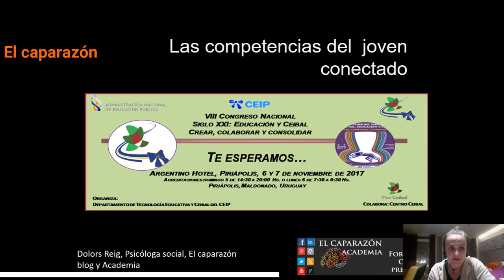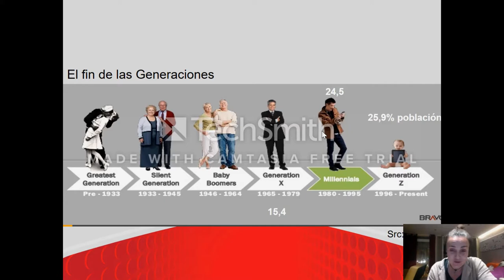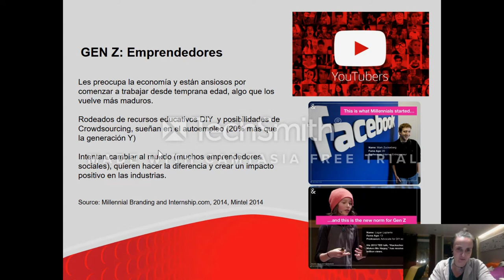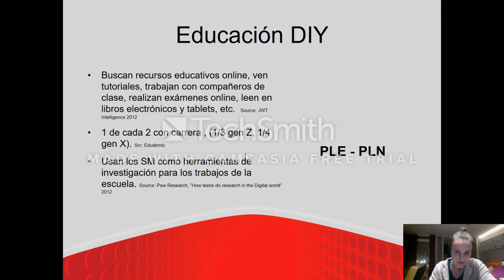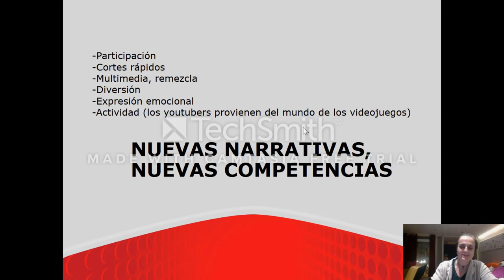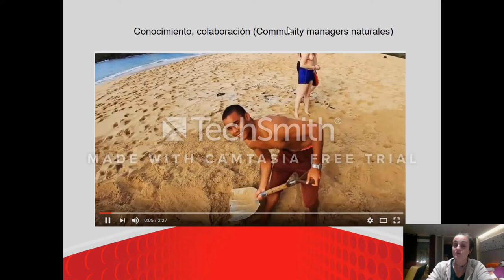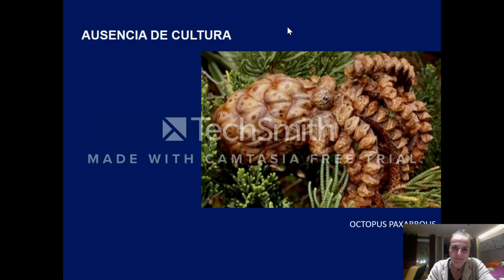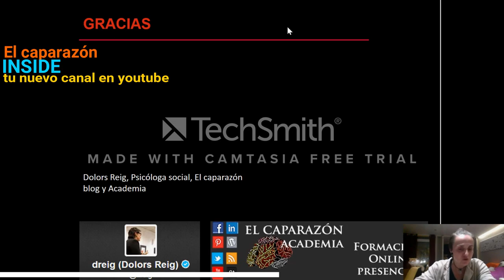Entender a los jóvenes de la Gen Z (Ceibal 2017)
Características culturales, sociales, cognitivas, éticas, de la Generación Conectada. Conferencia para docentes en el VIII Congreso CEIBAL de Uruguay. Videoconferencia - Screencast